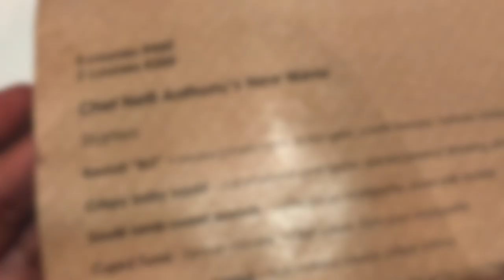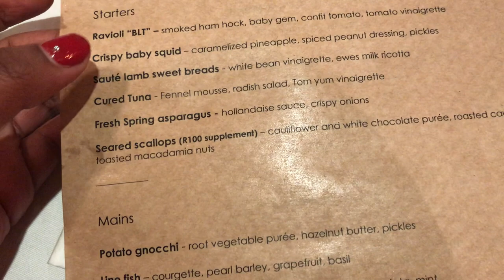DATE NIGHT CHATS about Theee MEN | A Boujee Mukbang | Oyama Botha | South African Plus Size Youtuber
Hey Yammiez!

I am giving you what the people want and letting you in one of the important chats I have with close friends...let me know down below what your opinions are on the topic that we discussed.

Location: La Mouette Restaurant, Sea Point, Cape Town